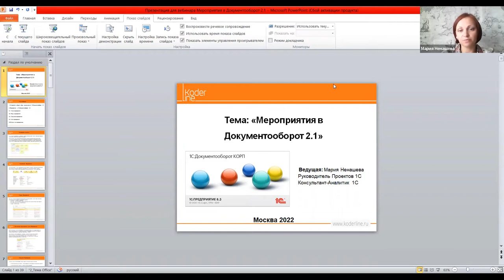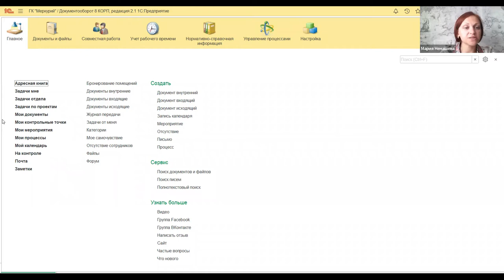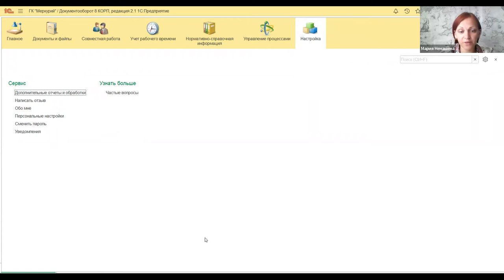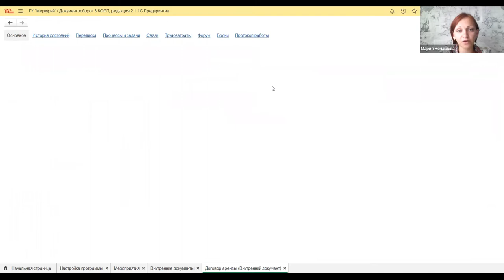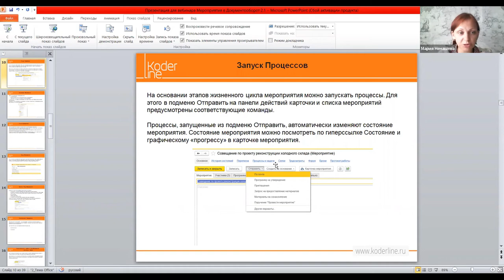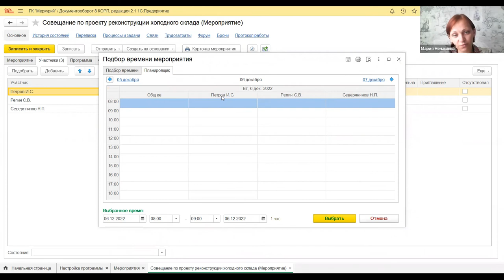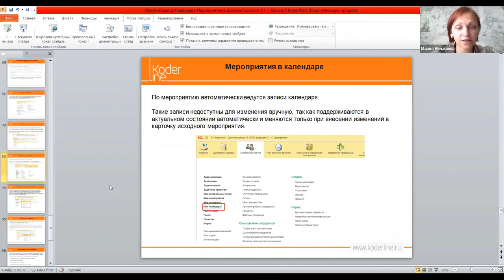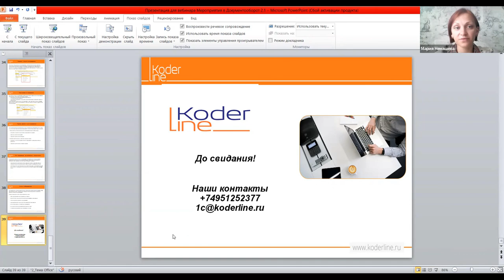Вебинар «Мероприятия в 1С:Документооборот 2.1.»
Компания «Кодерлайн» провела вебинар «Мероприятия в 1С:Документооборот 2.1.»

Целевая аудитория
Сотрудники, связанные с организацией и проведением мероприятий в организации.

Описание
Качественная подготовка, учет, организация и анализ совещаний, заседаний и всевозможных иных коллективных собраний обеспечивают максимальный результат от их проведения. Для систематизации процессов, связанных с этой задачей в программном продукте 1С:Документооборот 2.1 предусмотрен раздел по организации мероприятий.

Программа
1.  Интерфейс и общий обзор возможностей 1С:Документооборот 2.1.
2.  Мероприятия в 1С:Документооборот 2.1.
2.1. Папки мероприятий
2.2. Виды мероприятий
2.3. Создание мероприятий
2.4. Учет мероприятий
2.5.Отчеты по мероприятиям.